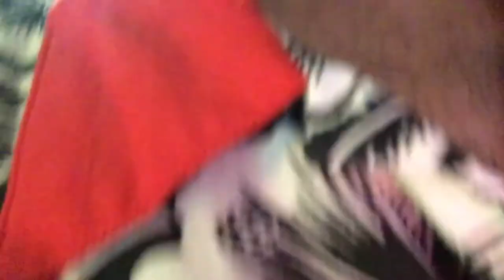Quick Touch - #41 / Hit the jackpot at lifeline